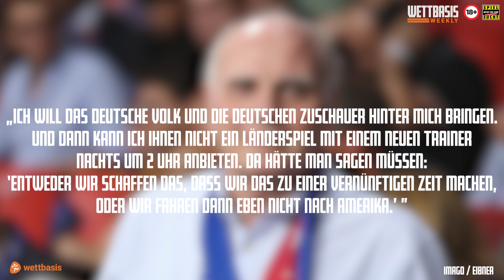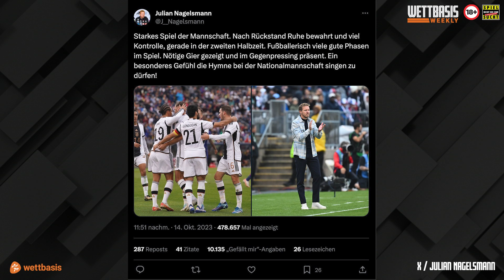Überblick EURO 2024, Flick Flirt mit AS Rom, Doppeltes Podium bei Ironman-WM 🏃‍♀️ - WEEKLY am 16.10.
In dieser Woche dreht sich alles um die DFB-Länderspielreise nach Amerika, die ausgelöste Euphorie und die mögliche Bremse dieser durch die Anstoßzeit im Duell mit Mexiko. Außerdem präsentieren wir euch die bereits qualifizierten Teams für die anstehende EURO 2024, blicken auf die Ironman- und Rugby-WM.

18+ | Wetten kann süchtig machen | Hilfe unter buwei.de